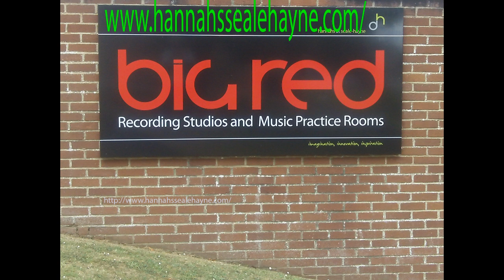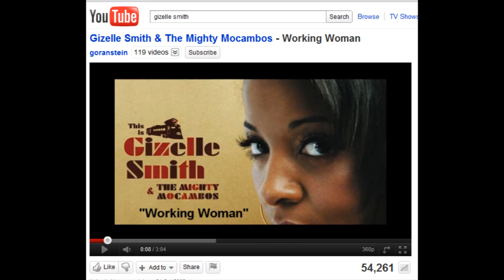Gizelle Smith on Phonic FM Carl Munson Show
Interview ahead of gig at Seale Hayne near Newton Abbott on Devon.

Question - is soul music suited to hard times?